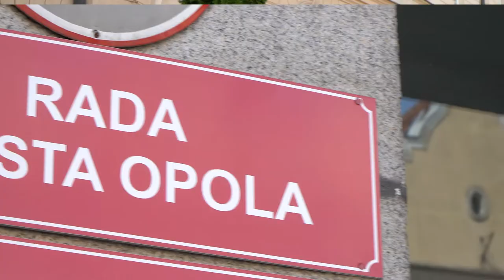Radni miejscy chcą wyjaśnień w tzw. Aferze Jakiego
Radni miejscy zaapelowali dzisiaj /2 maja 2022/ do Rady Nadzorczej spółki Wodociągi i Kanalizacja o wyjaśnienia w AferaJakiego. Chodzi o kwestie mobbingu, zwolnienie wieloletniego pracownika, który był świadkiem w sprawie czy też otwartych wypowiedzi prezesa odnośnie kwestii niewiedzy czy spółka ma podpisaną umowę na dostwę prądu czy nie. Radni zwrócili się też o wyjaśnienie czy wypłacane i tak wysokie wynagrodzenie prezesa nie było dodatkowo zawyżane.